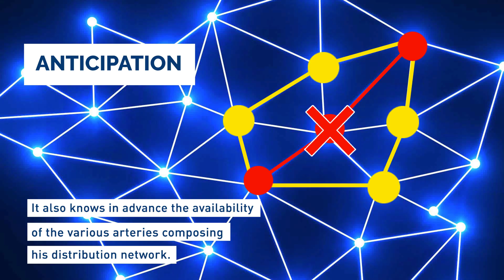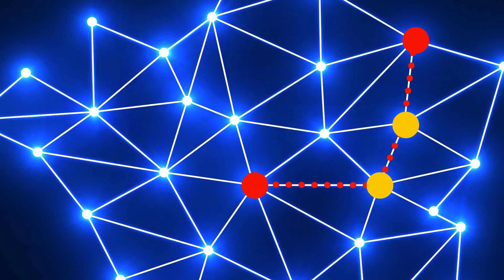SPIE Industrie & Tertiaire division Industrie – 2019 Innovation Day (English Version)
SPIE 2019 Innovation Day